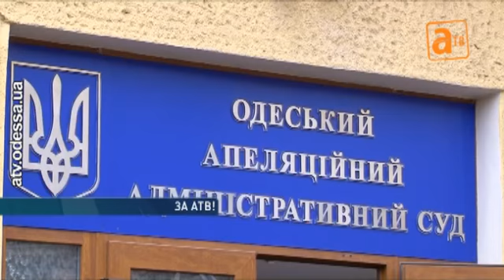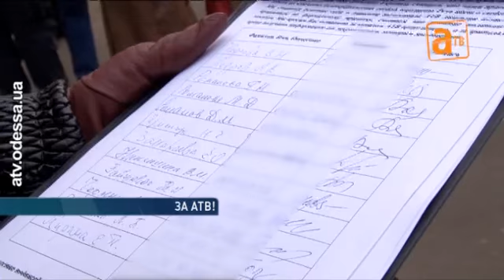Одесситы вышли на защиту АТВ в трудное для канала время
За АТВ! Сотни одесситов сегодня пришли поддержать свой любимый канал под стены апелляционного административного суда. Поддержать нас пришли те, кто все эти годы были постоянными зрителями АТВ — пенсионеры и военные, общественники и журналисты.